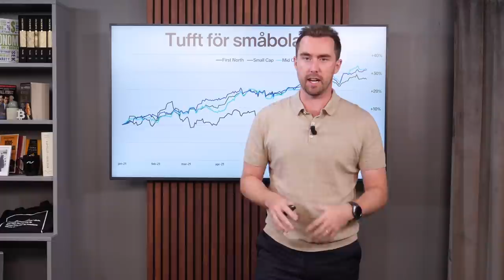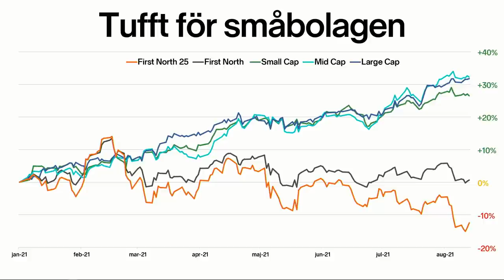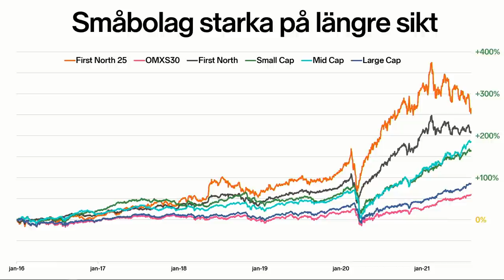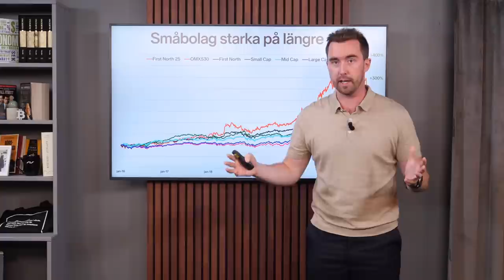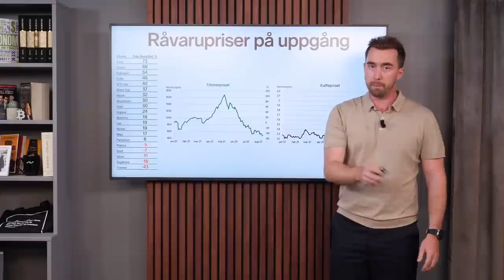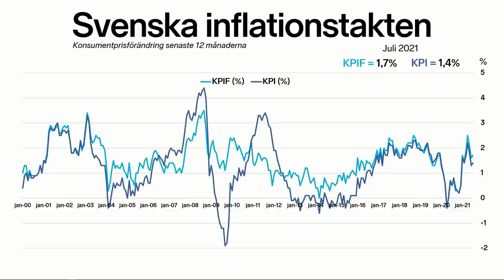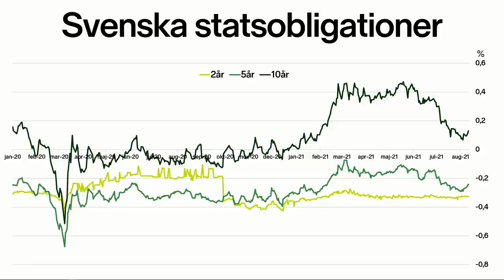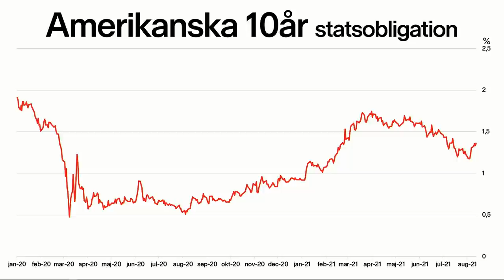Lägesuppdatering: Småbolagen underpresterar